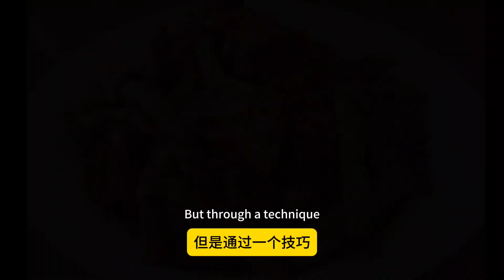只要一个技巧就能使排骨和鸡肉一锅熟｜排骨鸡肉炖豆角 满足家人不同口味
一个技巧：用高压锅压排骨5分钟，然后再和鸡翅根一起炖。
关键环节5个字：
洗：用面粉清洗排骨和鸡翅根；
焯：将排骨鸡翅根焯水2分钟后控水；
压：高压锅先单独炖排骨5分钟，控水留好原汤；
炒：炒豆角排骨鸡翅根，倒入高压锅中的排骨原汤、放入调料；炖：中小火炖20分钟后收汁出锅。
（详见视频）